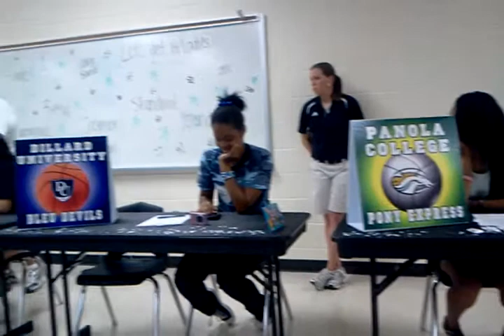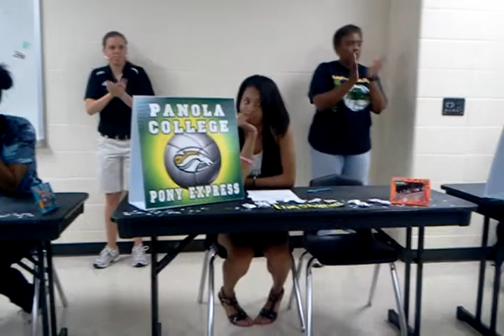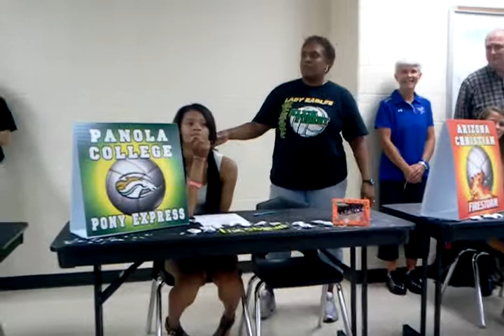Signing for (PANOLA COLLEGE )